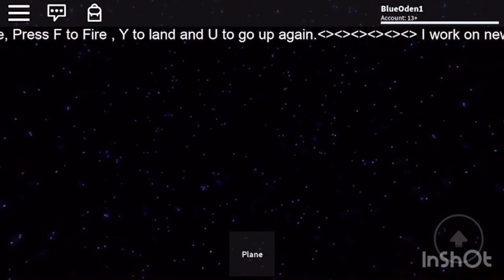5 Stupid Roblox Games #4